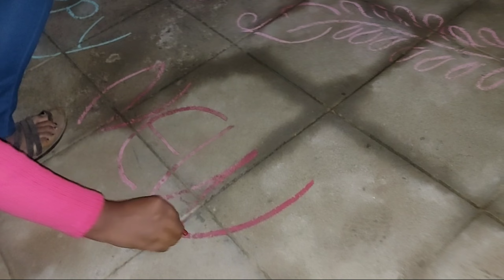2021 new year celebration's with cousin's in pathapatnam (SRIKAKULAM)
2021 new year celebration's with cousin's in pathapatnam (SRIKAKULAM).